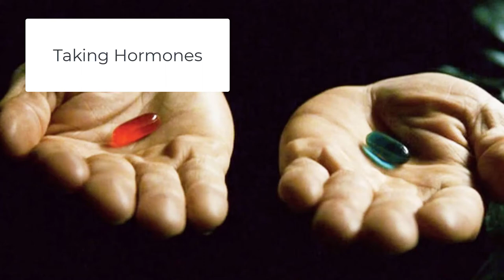The Matrix as a Transgender Allegory - Queer Stories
Lilly Wachowski came out to discuss how The Matrix movies when they were conceived were an allegory for Transgender transformation, but the corporate world wasn’t ready for this yet.  In this video we break down some of those ideas.